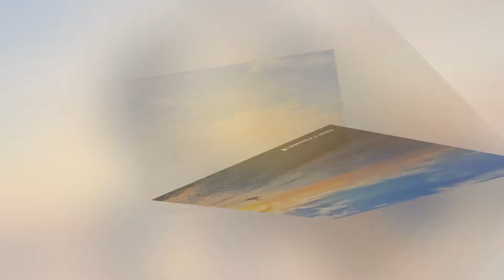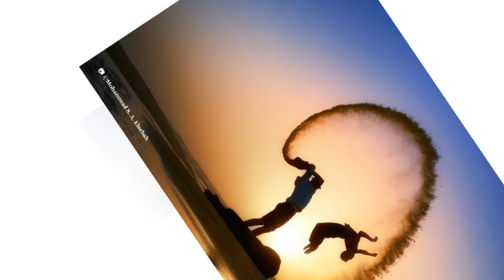غزة كما لم تراها من قبل 3